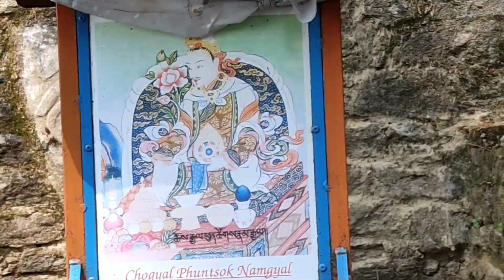|| KMC YUKSOM || Shangri - La Riders meet 2023 Vol-I || TRON MC || Jojo Moktan Hem Vlog ||